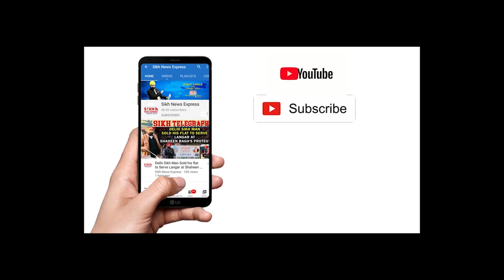USA ਦੇ SIKH DOCTOR MALVINDER SINGH ਦਾ ਗੱਡੀਆਂ ਦੇ ਕਾਫਿਲੇ ਨਾਲ ਵੱਖਰੇ ਅੰਦਾਜ ‘ਚ ਸਨਮਾਨ || SNE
USA ਦੇ SIKH DOCTOR MALVINDER SINGH ਦਾ ਗੱਡੀਆਂ ਦੇ ਕਾਫਿਲੇ ਨਾਲ ਵੱਖਰੇ ਅੰਦਾਜ ‘ਚ ਸਨਮਾਨ || SIKH TELEGRAPH ||SNE